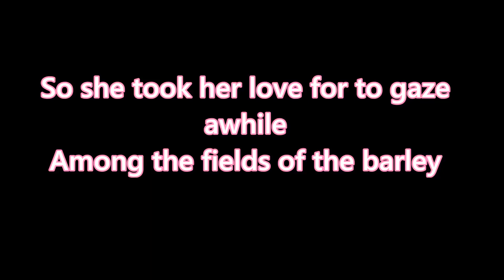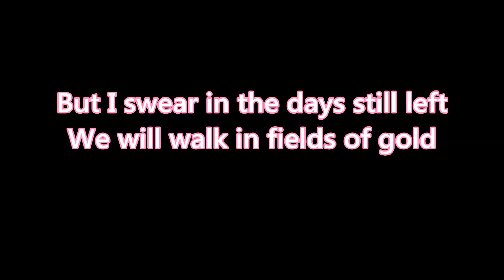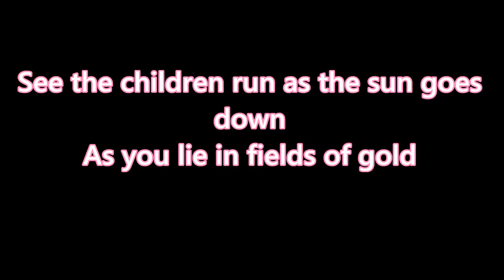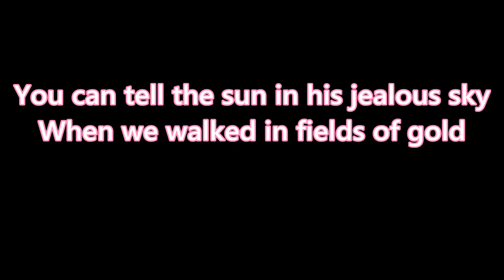Katie Melua Fields Of Goldlyrics